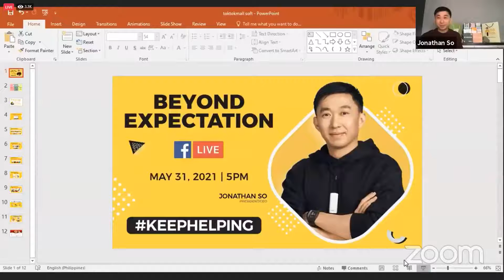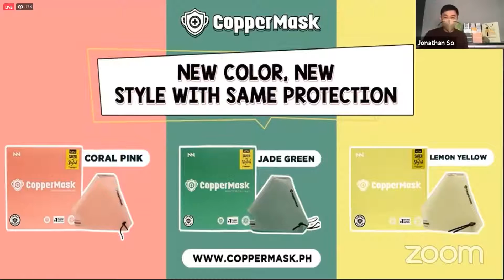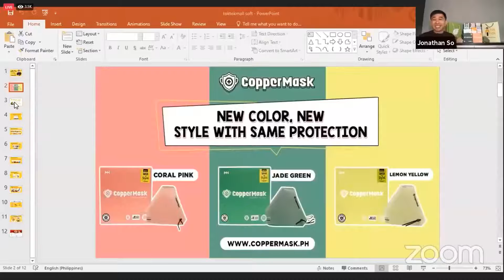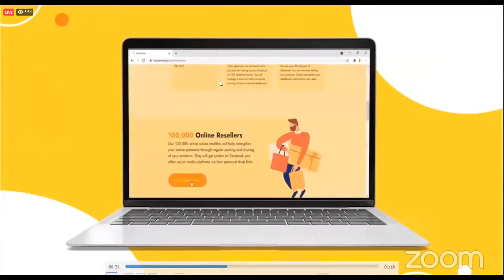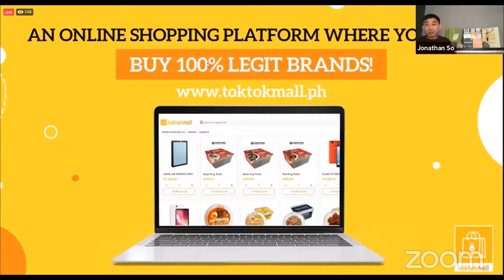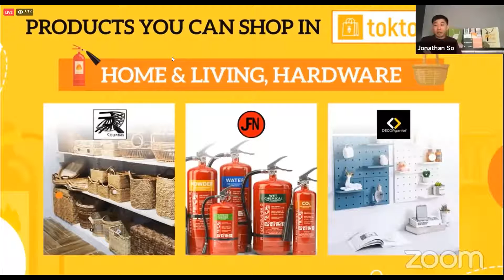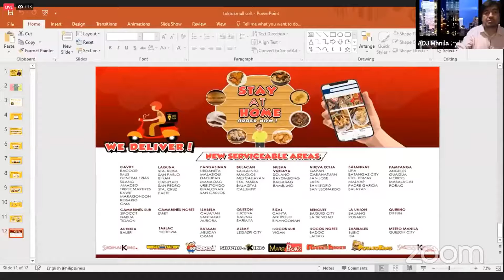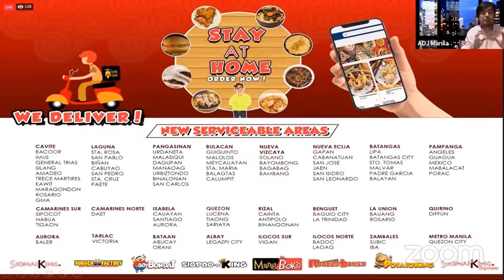TOKTOK MALL- is Finally Open !!! GOOD NEWS by CEO JONATHAN SO - recorded live Video May 31, 2021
Beyond Expectation!!! Business within a Business Super Good news talaga ang dumarating with toktok!  TOKTOKMALL Coming REAL Soon!!  Add to Cart will Start June 1, 12 midnight !!! - the first and only online mall franchise in the Philippines to have its own Delivery service + nalalapit narin ang kaabang abang na TOKTOK FOOD!

Watch this latest amazing news by our CEO Jonathan So tungkol kay Toktok and many more exciting Good news about our Online business!

INTERESADO KA BA MAG FRANCHISE? MESSAGE ME!

Lets talk! Sagutin natin questions mo

This video is owned by Coach MJ- Mary Jessadee